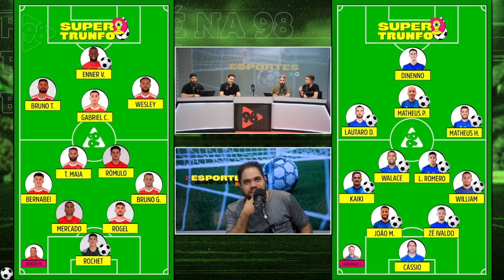SUPER TRUNFO de INTERNACIONAL X CRUZEIRO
O 98 Esportes montou as escalações ideais para a partida de domingo (25), entre Internacional e Cruzeiro, às 19h no Beira-Rio. No Super Trunfo, o time celeste levou a melhor.